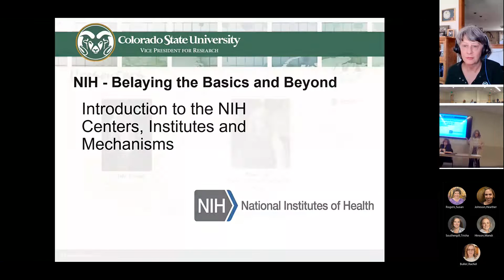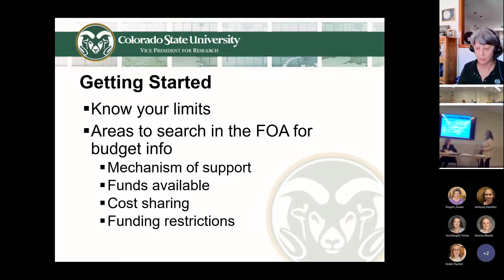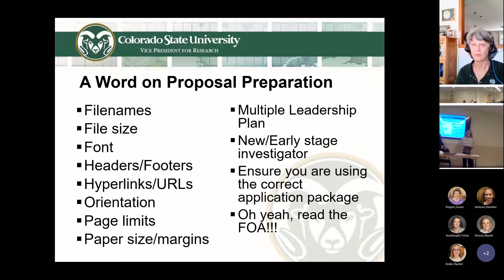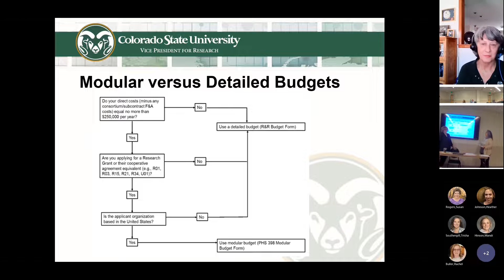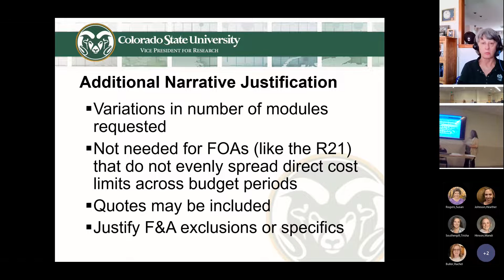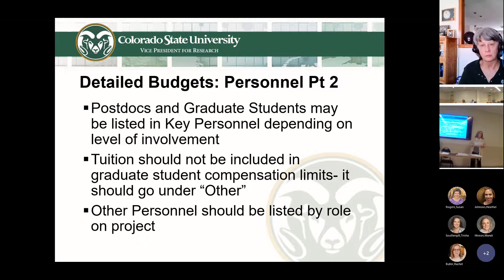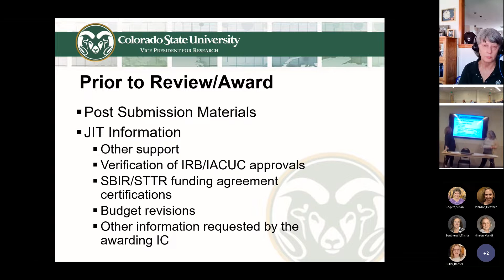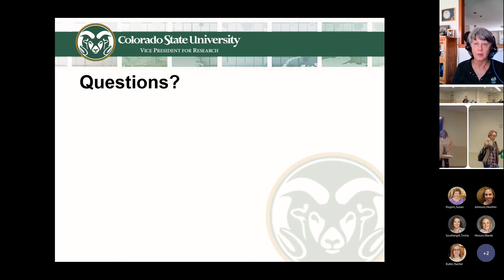2022 RAM Symposium: NIH - Belaying the Basics and Beyond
With just an hour to touch on the basics let's attach our harness to climb up the mountain of our know-how on preparing an NIH modular or detailed budget proposal and budget justification. Then as we explore new heights, and new forms coming, we can repel our way back to earth as we discuss the added value of knowing details about the attachments needed for these proposals.